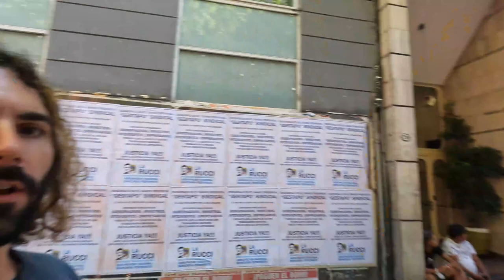I found a MASSIVE protest in Argentina! 🇦🇷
Wow, this vlog is going to blow your mind! I've been spending the past week in Buenos Aires, Argentina, and today I was shocked to walk outside my hostel door and see THOUSANDS of people protesting in the streets.

Join me as we walk for what seems like miles to see the full scope and size of the protests. Along the way, we chow down on some delicious street food, and see how a city reacts to a major street being  shut down. I've never done a vlog like this!

I asked a few locals what's going on, and it seems these protests happen often, and are comprised of worker groups, like Polo Obrero, who are protesting against the large debt that Argentina owes to the IMF.